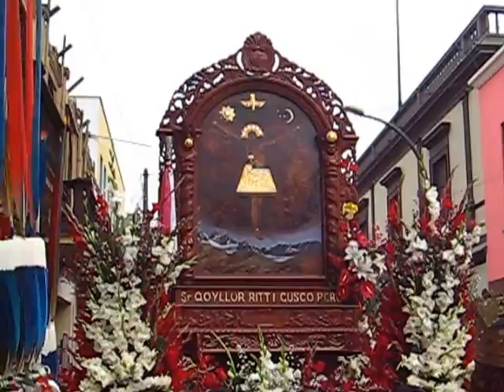Qoyllur Ritti en Lima, 1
Momentos previos al inicio de la procesión del Señor de Qoyllur Ritti en Lima. Jirón Callao con Av. Tacna, Lima, 17 de junio del 2012, 9.04am.